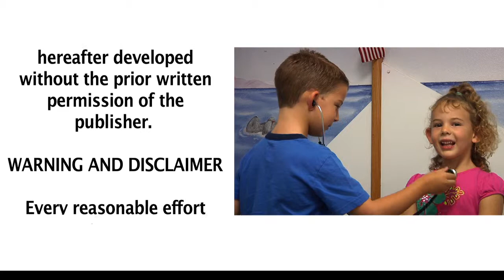Dr. Carey's Baby Care Web Episode: Cold and Cough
Pediatrician, Dr. Carey talks about babies going through cough and cold symptoms with their mothers who survived them. Symptoms like runny nose, fever, cough. Treatments like suction bulb, saline rinse, and medication. When it's time to see the doctor.